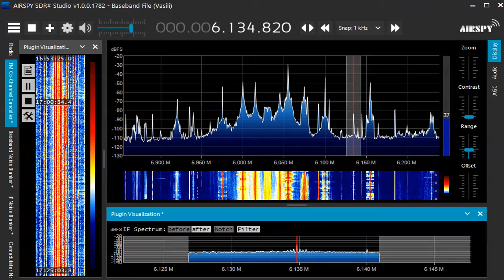6135 kHz Radio Aparecida Nov 22,2020 0800 UTC